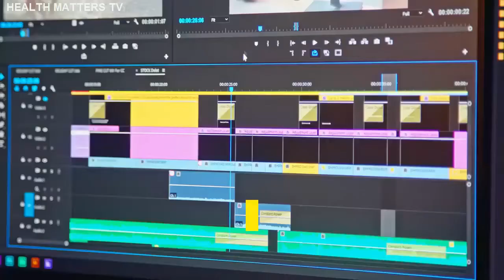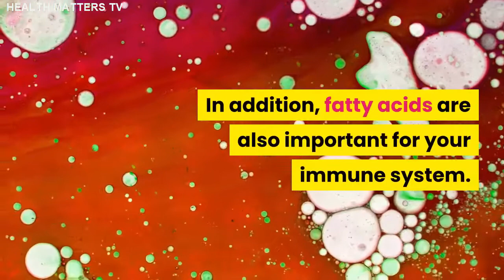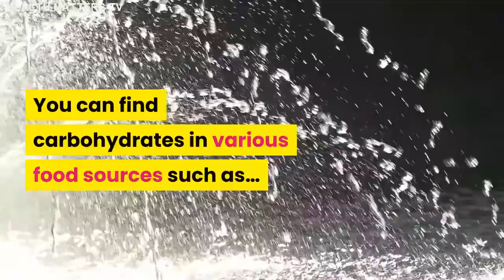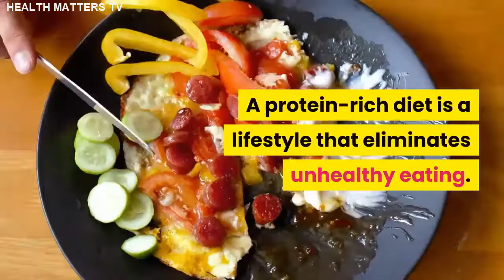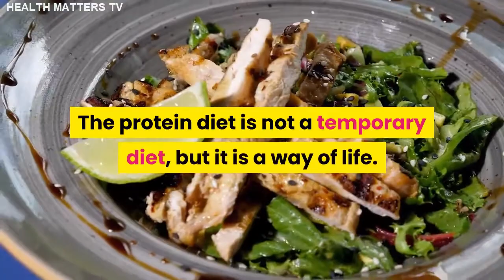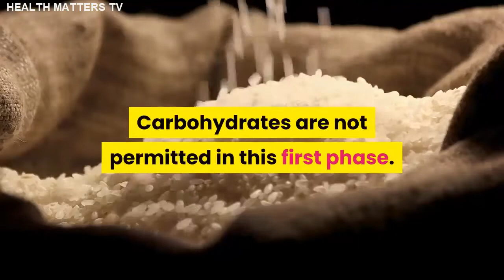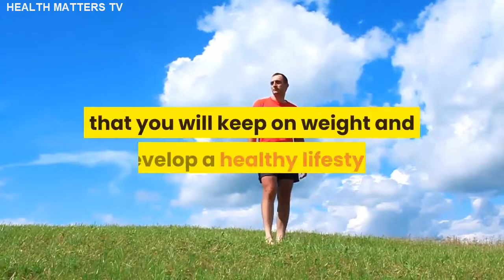How to lose weight and burn belly fat fast - Protein Diet - How Does It Work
Do you really want to settle your excess weight definitively? Then in this video, we will talk about a healthy lifestyle that makes it easy to stay on weight.

A protein diet or a protein-rich diet is a great way to eat tasty and healthy. The big advantage of the protein diet is that you will not fall back on unhealthy food, because you get enough food that prevents snacking.

A protein-rich food is never boring. There are plenty of delicious recipes to put together. It is only necessary to eat in a different way. Once you have mastered this, it is very easy to keep it full.

Protein-rich food ensures that your body is full and burns more calories so that you always keep on weight.

Learn more about this topic by watching the full video now.